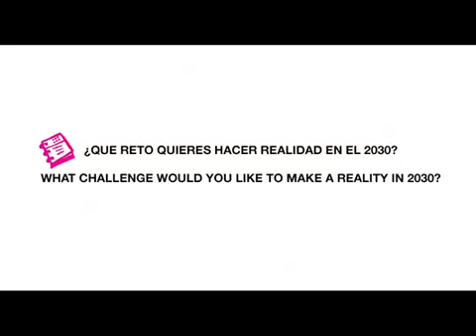reto2030 Adolf Goetzberger: Reducir el consumo de materias primas